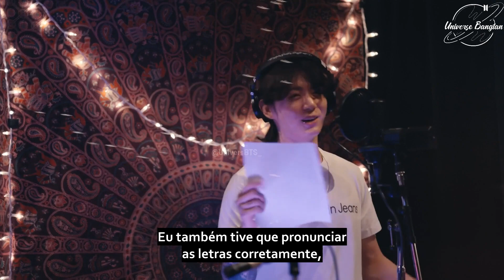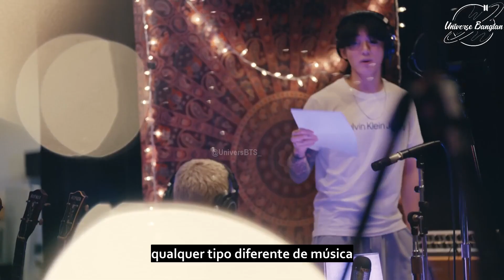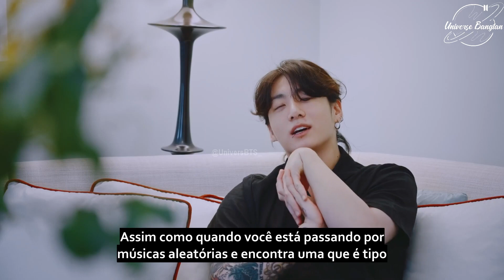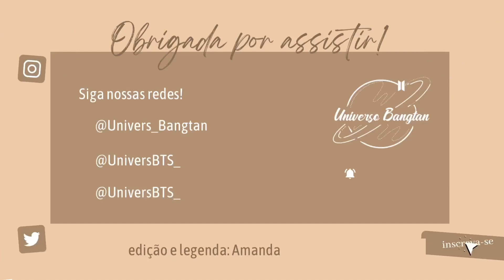[LEGENDADO PT-BR] Filme de Gravação de 'Seven' do Jungkook